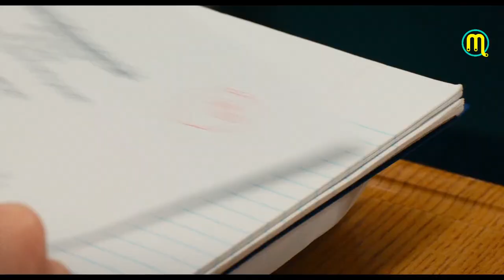Mean Girls (2024) | HD Trailer Movies | Manifest Movies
Directors : Samantha Jayne, Arturo Perez Jr.
Writer : Tina Fey
Stars
Angourie RiceReneé Rapp, Jon Hamm

Wellcome to Manifest Movies

Buat kalian yang secara ga sengaja nyasar di channel ini, kenalin ya kita dari Manifest Movies
Channel ini adalah sebuah channel YouTube Film/Movies 🎬 dari Trailer HD hingga Film Classic/Jadul🎥